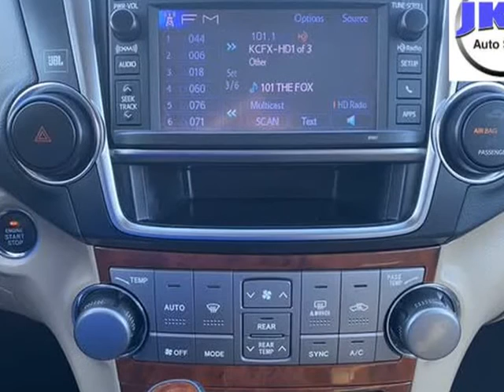2013 Toyota Highlander Limited AWD (Harrisonville , Missouri)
2406 North State Route 291 Highway, Harrisonville, MO 64701
Harrisonville